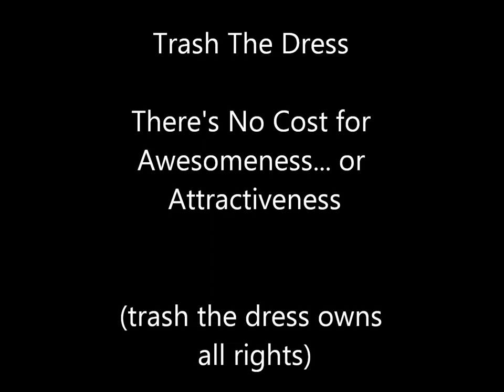Trash the Dress-There's No Cost for Awesomeness... or Attractiveness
Brandon-drums
Derek-guitar/vox
Kyle-guitar
Jake-vox
Eric-bass